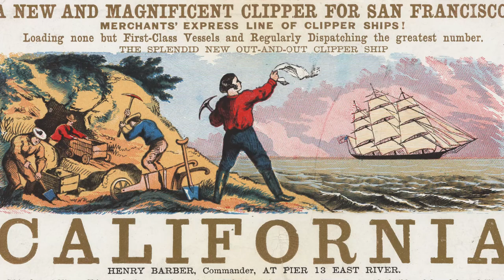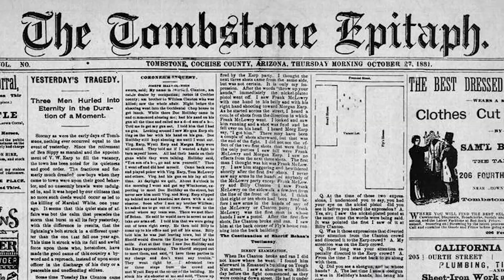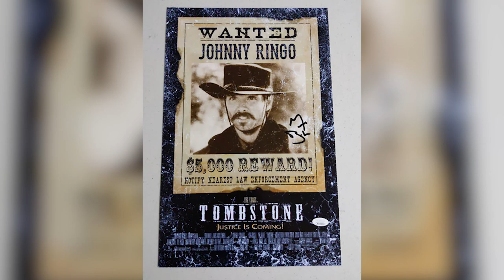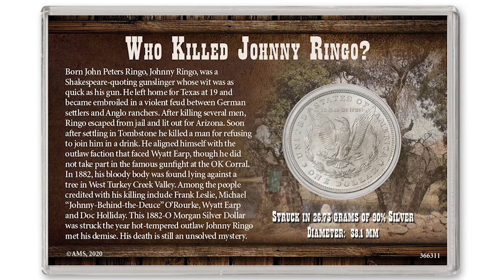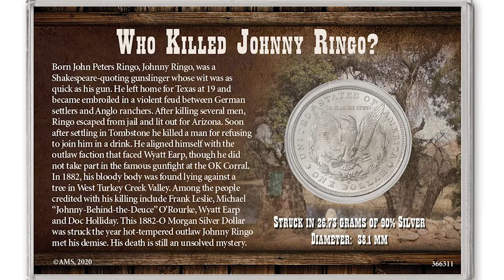The Infamous Life And Mysterious Death Of Johnny Ringo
The Wild West is filled with stories of gunfights, outlaws, and mysterious deaths. One such mystical figure is Johnny Ringo.
Despite his reputation as a dangerous criminal, many questions remain about the events that led to his death. Is it suicide or murder? Who pulled the trigger?
At the end of the video, we dive into the mysterious death of Johnny Ringo and attempt to unravel one of the Wild West's most intriguing unsolved mysteries.
Johnny Ringo was born in Indiana in 1850, son of Martin and Mary Peters Ringo. He the youngest of five children. His family moved to California during the Gold Rush, hoping to strike it rich like so many others at the time...